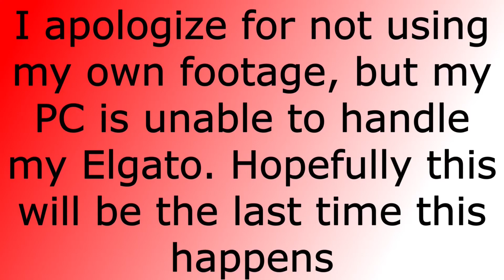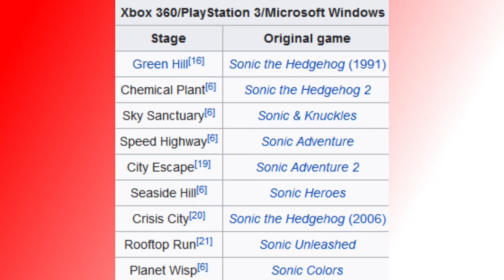Alex's Top 10 Favorite Games!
This is probably the highest-effort video since the let's talk about series. A bit of behind-the-scenes info: there were actually 2 iterations before this one. One halfway complete, and one almost fully complete. It took over 2 months of mostly constant work to finish this version. Seriously. When I wasn't editing other videos or working, I was either scripting, voicing, or editing this. I hope you guys enjoy it, as I had a ton of fun making it, despite the setbacks.

My videos are made for older teenage and adult audiences only. While they may cover or critique media that may be considered for children, they are done so in the context of an adult or late teenager playing or reviewing the media with their peers. They may also contain mild profanity or crass jokes from the host or his guests. Persons under 13 years of age should not watch this video, or any of my others, as persons under 13 are not yet legally able to own a YouTube account. Social networking and media sites do collect personal data that is illegal to collect on those who are under the age of 13 due to the Child Online Privacy Protection Act (COPPA).